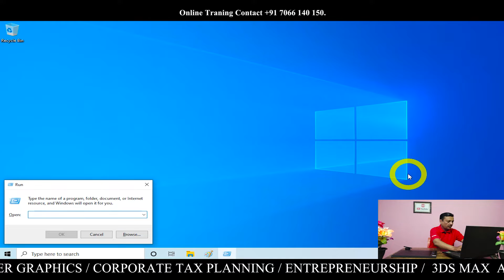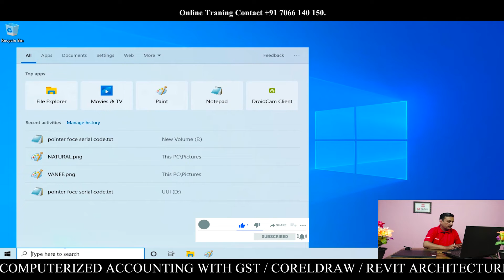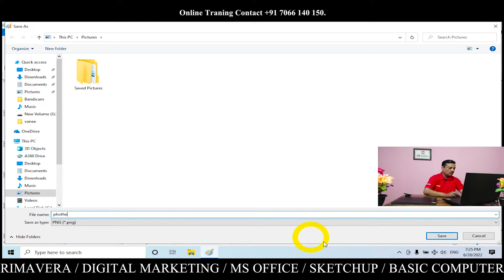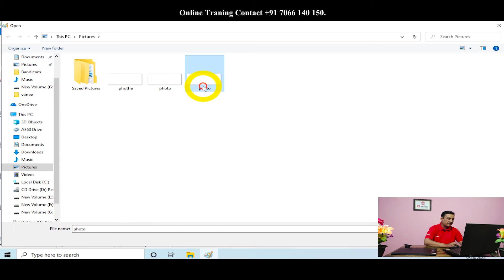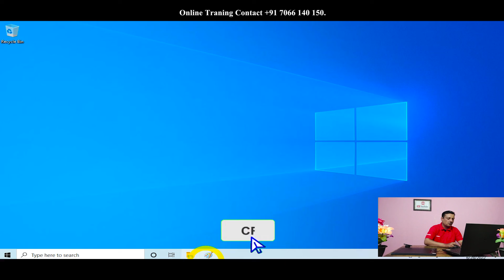How Work with MS Paint: A Step-By-Step Tutorial for Beginners (Part 01), computerBasic.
"Microsoft Paint is a simple raster graphics editor that has been included with all versions of Microsoft Windows. The program opens and saves files in Windows bitmap, JPEG, GIF, PNG, and single-page TIFF formats. The program can be in color mode or two-color black-and-white, but there is no grayscale mode."

ms paint online
ms paint download
ms paint for mac
ms paint laptop
ms paint app
ms paint windows 10
ms paint roblox

how to transform windows XP to Windows 8 Step By Step  @Pure Tech,
How to Compress Video Without Losing Quality Full Tutorial (Hindi)  Handbrake Tutorial,
Microsoft Word 2016 Interface Introduction in Hindi Part 01 ,
How to Convert PPT to Video  PowerPoint To Video  PPT à¤•à¥‹ Video à¤•à¥ˆà¤¸à¥‡ à¤¬à¤¨à¤¾à¤¯à¥‡,
Install And Run Microsoft Paint In Android Using Exagear.
Run MS Paint In Android. Phone me Ms paint,
How to Blur Text or Image in Microsoft Paint  How to blur part of a picture in Paint,
NAPS2  Best Scanning Software  How to Scan Using Any Scanner  Not Another PDF Scanner Every Need,
How to crop image in paint program,
INTRODUCTION TO MS POWERPOINT 2010 class-4,
microsoft office 2007 à¤•à¥ˆà¤¸à¥‡ download à¤•à¤°à¥‡à¤‚ full verson  Direct link  How to download MS office free,
How to add special characters to folder name and many more tricks,
How To Take A Screen Shot on a Computer and Laptop ? PC mai Screenshot kaise lete hai hindi mai,
Introduction to LibreOffice Writer  libreoffice writer file menu,
How To Increase Brush Size In Paint,
How To Find Assassin's Creed Origins Save File Location,
How to resize photo in paint in 50 kb, 20 kb, 100 kb for SSC form or Govt job form [Hindi],
How to minimize and maximize computer screen,
mscit 2022 topic windows à¤µà¤¿à¤‚à¤¡à¥‹à¤œà¤šà¥€ à¤“à¤³à¤– introduction of windows 10,
How To Increase Size Of Rubber Infinitely Large And Decrease Infinitely Small in Paint,
Windows Explorer  Computer Basic Knowledge in Bengali  Pallab Ghosh,
How to download typeshala for Windows 10  How to install Nepali typeshala for windows 10 [64 bit ],
SAVING AND OPENING A DRAWING IN MS PAINT,
How To Take A Screen Shot on a Computer and Laptop & Computer Ya Laptop Me Screen Shot Kaise Le 2022,
BEST way to COMPRESS a Video File without Losing Quality in VLC,
How To Install Any Laptop and Desktop Driver  Old Laptop Driver  Driver Pack Solution  ,
WORKING WITH MS PAINT TOOLS - Part 2,
KOU ENFOMATIK AN KREYÃ’L A DISTANS Cours 4 (Aprann pÃ¨sonalize yon dosye nou kreye sou yon clÃ© USB),
MS Office 365 Activation 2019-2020 How to Activate Microsoft office  activate office 365,
How to Use Notepad in Computer - à¤•à¤‚à¤ªà¥  à¤¯à¥‚à¤Ÿà¤° à¤®à¥‡à¤‚ à¤¨à¥‹à¤Ÿà¤ªà¥ˆà¤¡ à¤•à¥ˆà¤¸à¥‡ à¤šà¤²à¤¾à¤¯à¥‡?  Hindi  à¤¹à¤¿à¤¨à¥  à¤¦à¥€ à¤®à¥‡à¤‚  Part - 1 ,
à¤•à¤‚à¤ªà¥  à¤¯à¥‚à¤Ÿà¤° à¤•à¥ˆà¤¸à¥‡ à¤šà¤²à¤¾à¤¤à¥‡ à¤¹à¥ˆ ?  Learn Basic Computer in Hindi Part -2  Computer Kaise Chalate Hai ,
How to Download & Install Microsoft Small Basic  MS Small Basic  MS Small Basic Download in Hindi,
Parts of the Standard Toolbar in Microsoft Excel,
How to Lock And Unlock Computer/Laptop With Pen Drive  Unlock Computer Using Pen Drive,
Use HDD or SSD as a RAM  Computer Fast à¤¬à¤¨à¤¾à¤  à¤‚  HARD DISK à¤•à¥‹ RAM à¤•à¥€ à¤œà¤—à¤¹ USE à¤•à¤°à¥‡à¤‚  2020,
Download Ms paint for pc  how to download ms paint,
How to share file and folder one computer to another computer in hindi. Sharing file and folder.,
TOOLS OF MS PAINT /CLASS 3/COMPUTER,
Introduction to MS Word & Parts of Its Window - MS Word Training - Class 01 - à¤¹à¤¿à¤‚à¤¦à¥€ / Ø§Ø±Ø¯Ùˆ,
How to take screenshot in laptop ll pc/laptop/computer/window10 me screenshot kaise le 2022,
MS PowerPoint Tutorial in Bangla  Part-1  File  Powerpoint Presentation  à¦ªà¦¾à¦“à§Ÿà¦¾à¦° à¦ªà§Ÿà§‡à¦¨à§  à¦Ÿ  Basic,
Microsoft Paint Tutorial  Paint Class 1 English Paint Complete Tutorial For kids Abacus with Sneha,
File and Folder  Class 6  ICT book  Basic Computer Course  Cyber Study  Cyber Education,
Learn Basic Computer in Hindi: Windows 10 Introduction Beginners Guide,
Top 15 Amazing Window shortcut keys Every computer user must Know,
How to Take Screenshot in Laptop or Computer [à¦•à¦¿à¦­à¦¾à¦¬à§‡ à¦²à§  à¦¯à¦¾à¦ªà¦Ÿà¦ª à¦¬à¦¾ à¦¡à§‡à¦¸à§  à¦•à¦Ÿà¦ªà§‡ à¦¸à§  à¦•à§  à¦°à¦¿à¦¨à¦¶à¦Ÿ à¦¨à¦¿à¦¤à§‡ à¦¹à§Ÿ],
How to Find Microsoft Word 2010 on Windows 10,
Paint Tutorial, MS Paint in computer, Learn MS Paint step by step, à¤•à¤‚à¤ªà¥  à¤¯à¥‚à¤Ÿà¤° à¤®à¥ˆà¤‚ à¤  à¤®à¤  à¤¸ à¤ªà¥‡à¤‚à¤Ÿ Class 1,